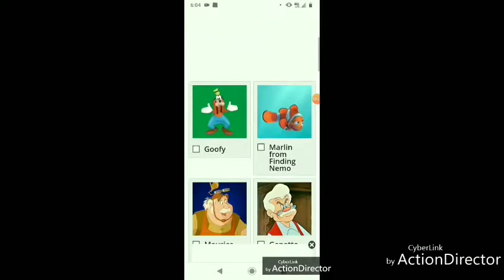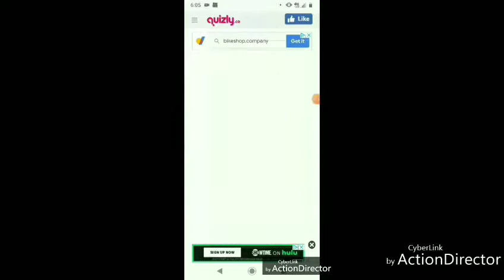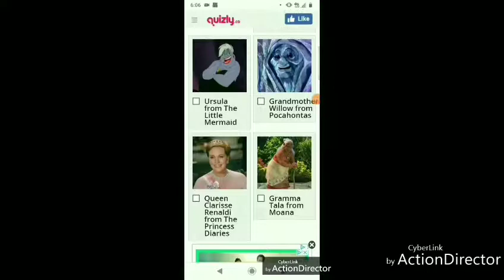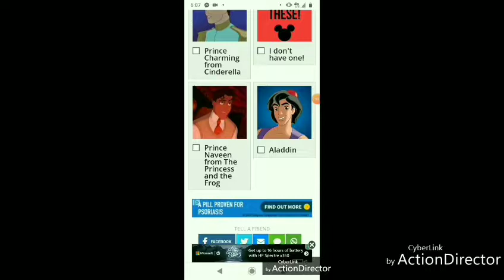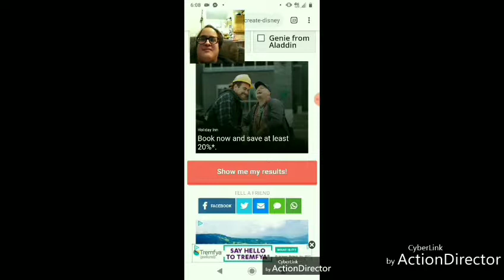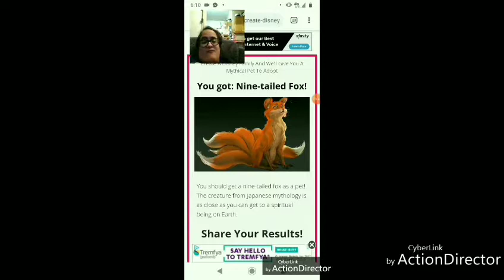My Mythical Pet Is Awesome!👊Create A Disney Family And We'll Give You A Mythical Pet To Adopt? Quiz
Hi guys. Welcome back to yet another personality quiz. The last Personality quiz was Build Your Fictional Girl Squad And We'll Give You A Hollywood Chris To Date? The new quiz is Create A Disney Family And We'll Give You A Mythical Pet To Adopt? So based on my answers it will give me a mystical/mythical creature for me to adopt. Sounds awesome. I hope it gets alone with my dog, Tiny. Lol, just kidding.

If a dragons, unicorns, Pegasus or Griffin's were real, would you want one for a pet? I know I would. A legendary, mythical, and mysterious creature, are also called fairytale beast and fabled creature are known as supernatural animals, often a hydrid, sometimes part human, whose existence has not or cannot be determined or report in folklore and in historical accounts. Before history became a science. Science wants to prove those creatures are nothing but fiction or fairy-tales. Let's see which of these mythical creatures is my pet.